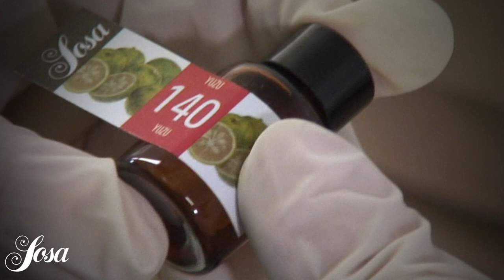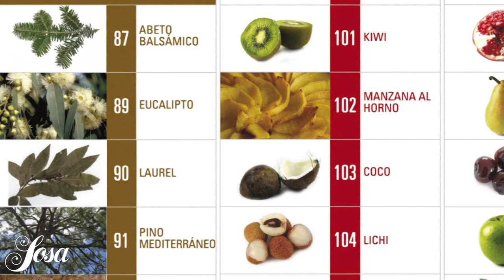El Afabeto de los Sabores / The Alphabet of Flavors · Aromas · Sosa Ingredients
OBJETIVOS ALFABETO DE LOS SABORES

1. Formar el sector de la gastronomia en el análisis sensorial.
2. Agilizar la creación de nuevas combinaciones a partir de un análisis previo olfativo de sus componentes.
3. Análisis de maridajes entre sabores.
4. Incentivar la matización y la complejidad de los sabores en la gastronomía.
5. Utilizarlo como ingrediente.

En este caso la esencia es hidro y liposoluble y por lo tanto, se puede utilizar en base agua o bien grasa.

ALPHABET OF FLAVOURS OBJECTIVES

1. Train the food industry in sensory analysis.
2. Inspires the creation of new combinations based on a previous analysis of olfactory components.
3. Analyse flavor pairings.
4. Encourage graduation and complexity of flavors in gastronomy.
5. Use as an ingredient.

In this case the core is hydro and liposoluble and therefore can be used in water or fat.